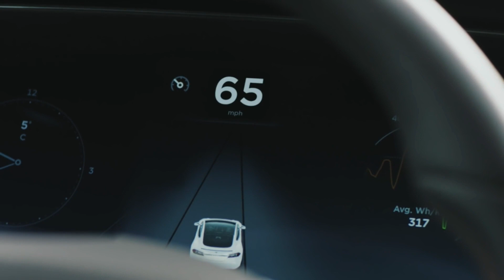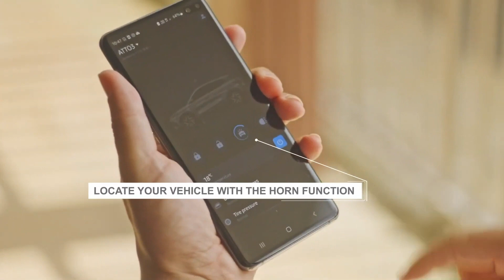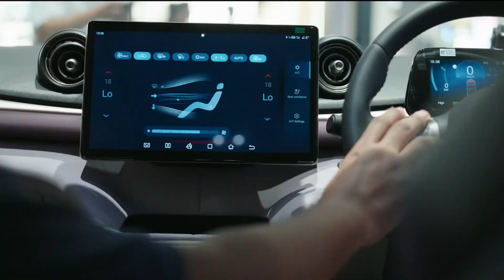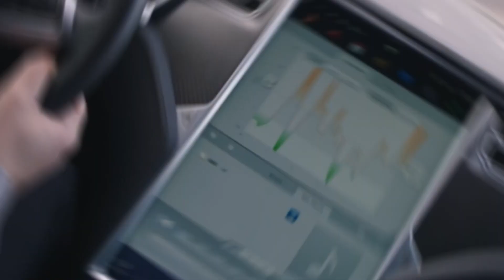8 NEW Cheap Electric Cars from China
8 NEW Cheap Electric Cars from China

The Chinese market for electric vehicles has mostly been dominated by these two companies, with a market share of 8% for Tesla and 38% for BYD. These two brands are the most well-known among the general public because to the great assortment and high calibre of their vehicles, although other brands also have a significant market presence.
1. BYD Qin Plus
In addition to the BYD qin series that was published in 2023, BYD also released the BYD qin plus collection that same year. The price point and range of the product is one component that contributes to the product's decent performance in the priority lists of Chinese clients.
Pricing: The price of a BYD qin plus could range anywhere from $18,900 to $25,700, depending on the model that you choose and the country in which you make your purchase.
Nevertheless, the following are the prices that have been estimated for all three options:
BYD qin in addition to 420 kilometres costs $18,900.
BYD qin in addition to 510 kilometres costs $20,300.
BYD qin in addition to 610 kilometres costs $25,700.
There are three unique iterations of this product. Two of the iterations are plug-in hybrid electric vehicle (PHEV) versions, with battery packs rated at 8.32 kWh and 18.32 kWh respectively. The third iteration is a pure electric car (EV).
2.  Tesla Model 3
On the Chinese market for electric vehicles, the Tesla Model 3 is currently one of the most sought-after models. This little, luxurious electric car has attracted a significant number of customers thanks to its remarkable driving range and the cutting-edge technologies that were included into its design.

Topics Covered in this Video-:

china cars
electric cars
chinese cars
chinese electric car
electric vehicles
ev
electric car
electric vehicle
cheap electric cars